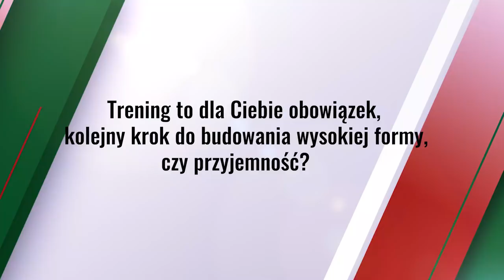RoglaWKS Szybka trójka z Jakubem Łabojko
W kolejnym odcinku serii szybka trójka naszym gościem był Jakub Łabojko. Zapraszamy do oglądania!